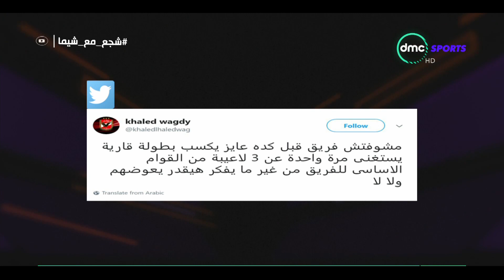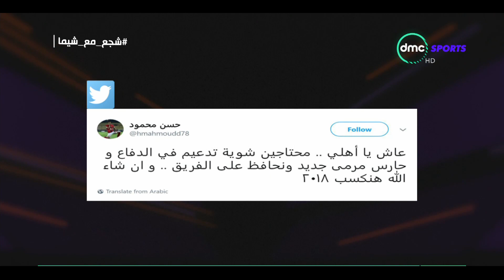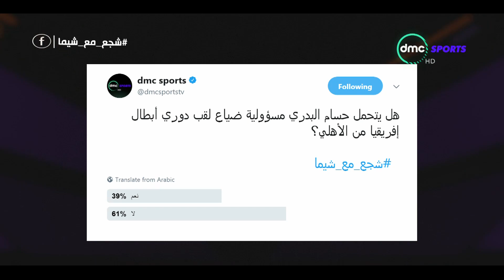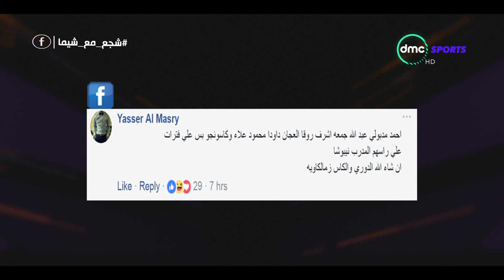TimeOut - أهم ما جاء بحلقة الأربعاء 8 نوفمبر 2017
برنامج TIME OUT تقدمه شيماء صابر ويعتمد البرنامج  علي المشاركة الجماهيرية مع جمهور السوشيال ميديا على فيس بوك وتويتر عن طريق الاسئلة والأستفسارات للضيوف والرد  عليها بالإضافة لمشاركتهم في الأستفتاء الذي سيكون في حلقات البرنامج .
التردد: 11449.
أفقي.
القمر: نايل سات.
معامل الخطأ: 5/6.